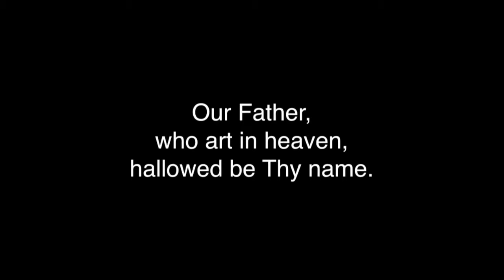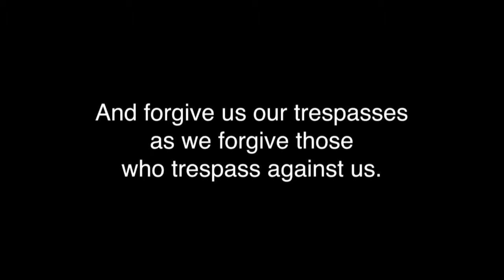Unsubscribe: Grudges | Pastor Jason Roton | 06.16.19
When we hold grudges, we miss the power of the Gospel in our lives. Learn from the parable of the prodigal son and discover the sweet reality of forgiveness!